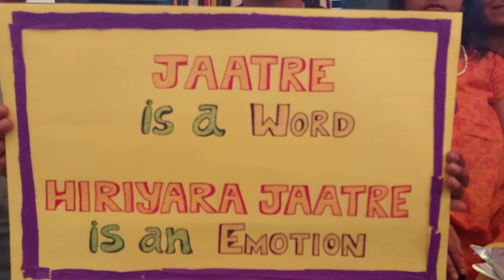HiriyaraJaatre2023 VTheVolunteers VTVO EldersAdda Bengaluru EldersFest OldAgeHome Volunteers